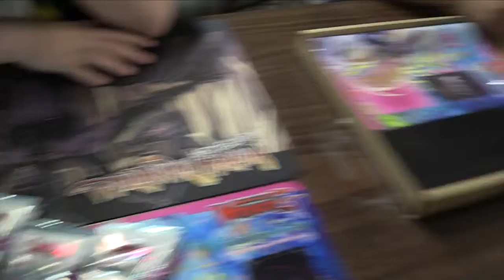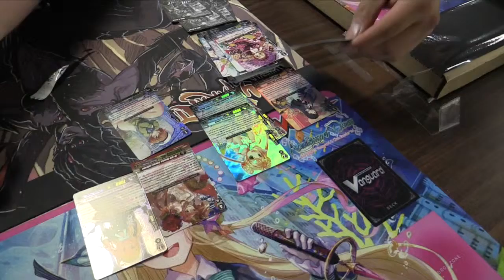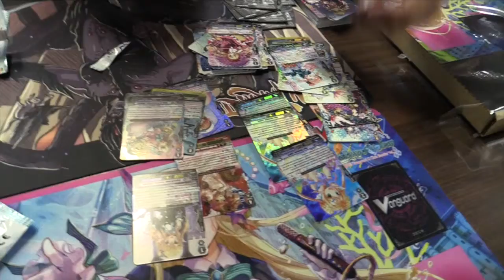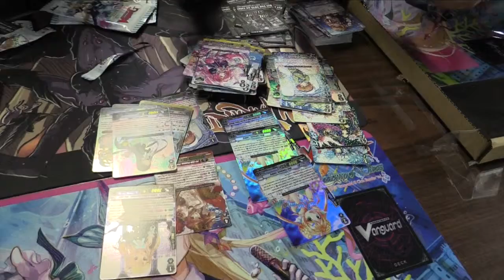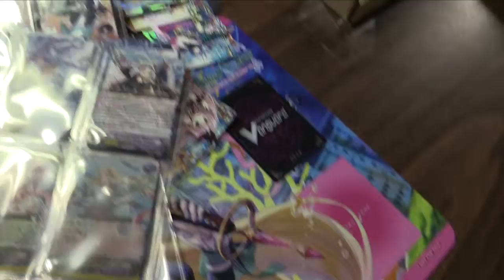Cardfight!! Vanguard G CB1 Academy of Divas Sneak Preview Opening